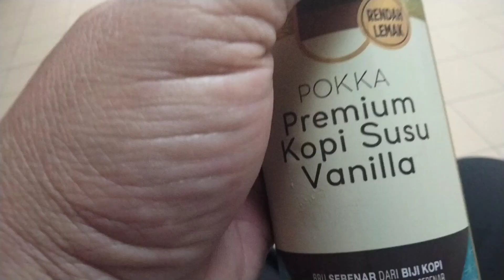Jom ke Dataran Pahlawan sertai raptai Hari Kemerdekaan peringkat negeri Melaka 2023